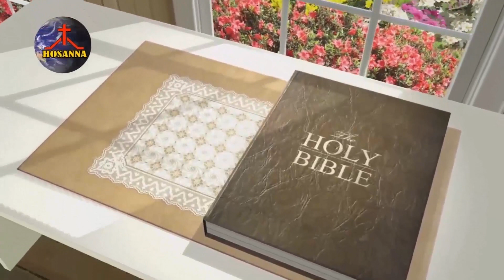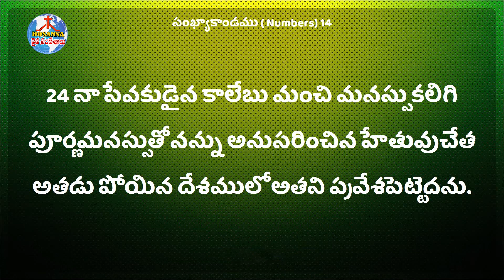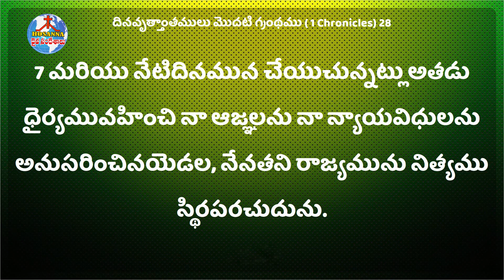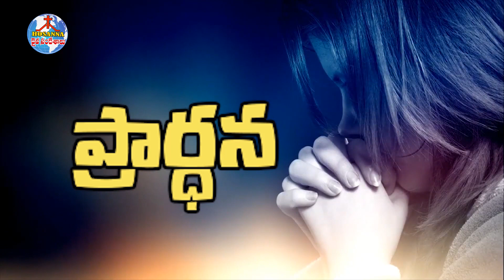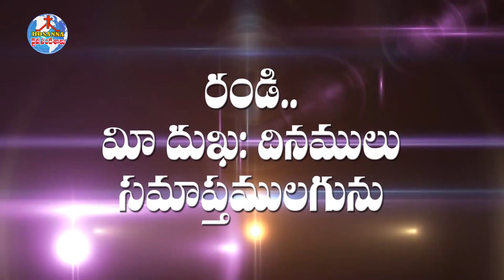దేవుని అనుసరించే వారికి దీవెనలు | పాస్టర్ ఎం. దేవదాస్ | శుభవార్తటీవీ